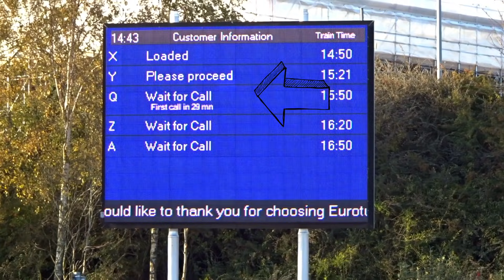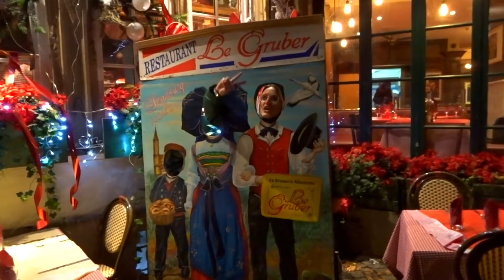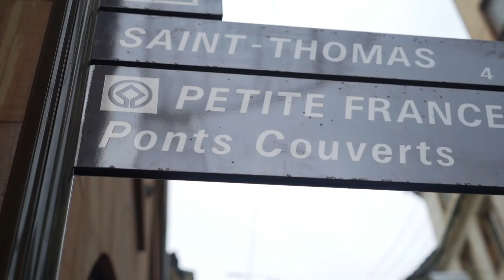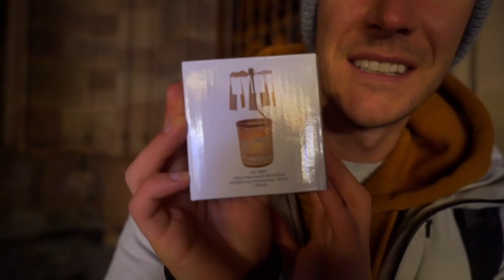Strasbourg - The BEST Christmas Market in Europe! w/Eurotunnel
This Christmas, we decided to join teams with Eurotunnel and head over to Strasbourg in France to shop around the Christmas Markets!

▼ DEALS ▼
✩ £25 OFF YOUR FIRST AIRBNB BOOKING!!

▼OUR EQUIPMENT▼
Sony A7S ii
Zoom lens (55-210mm Sony) Samyang 14mm Wide Angle Lens
Rode VideoMic Pro
Small Sony vlogging camera
GoPro Hero 6
GoPro Hero 5